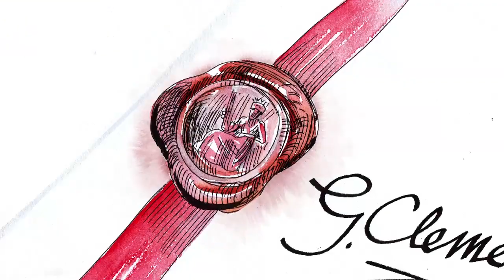Australian Encounters: 02 Billy Hughes and Woodrow Wilson 1919